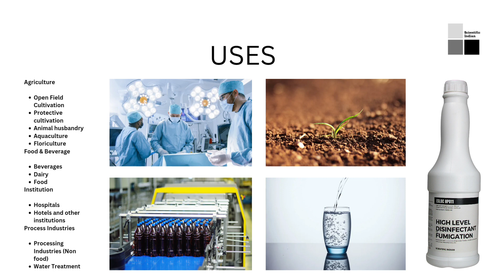Uses of Silver Stabilized hydrogen peroxide as Disinfectants